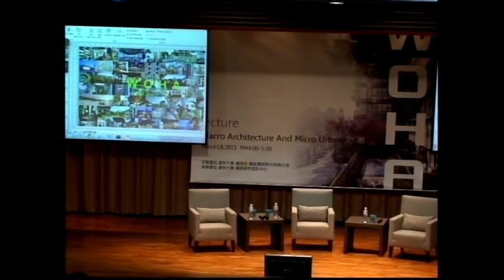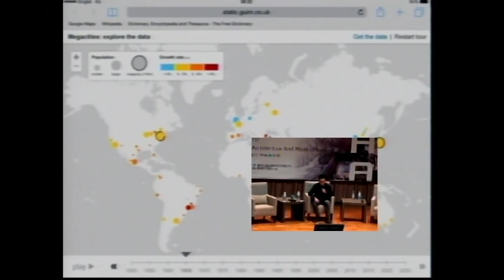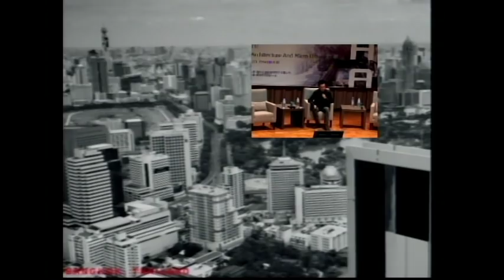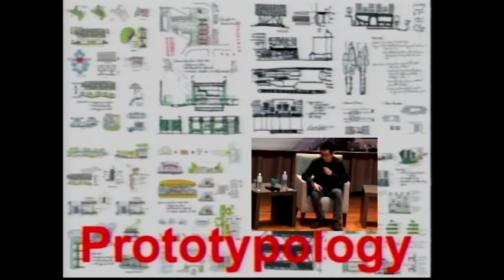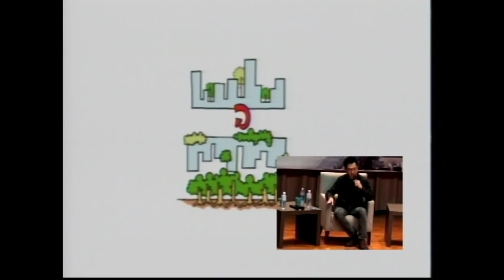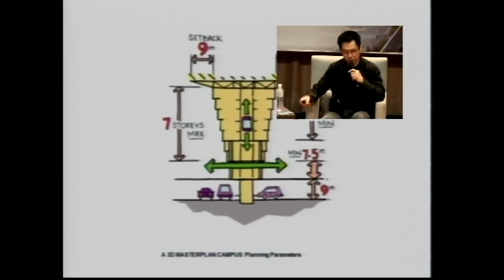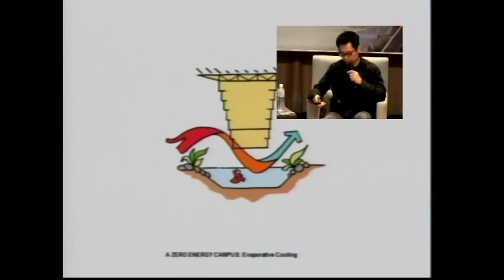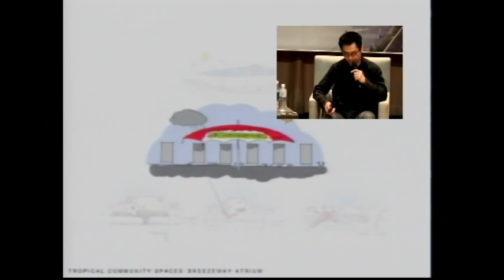Macro Architecture and Micro Urbanism-WOHA